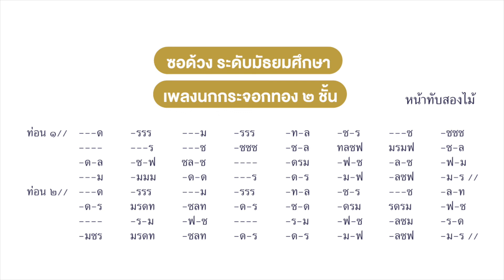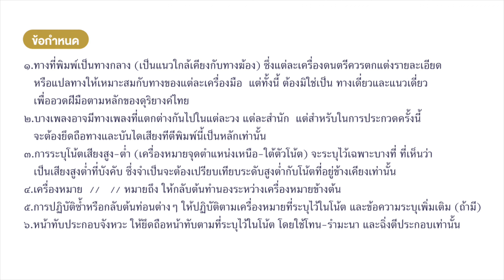เอ้ระเหยลอยชาย EP.811 / นกกระจอกทอง 2 ชั้น ซอด้วง ระดับมัธยมศึกษา รอบชิงชนะเลิศ / ศรทอง 2564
ข้อกำหนด

1.ทางที่พิมพ์เป็นทางกลาง (เป็นแนวใกล้เคียงกับทางฆ้อง) ซึ่งแต่ละเครื่องดนตรีควรตกแต่งรายละเอียด
    หรือแปลทางให้เหมาะสมกับทางของแต่ละเครื่องมือ  แต่ทั้งนี้ ต้องมิใช่เป็น ทางเดี่ยวและแนวเดี่ยว
    เพื่ออวดฝีมือตามหลักของดุริยางค์ไทย

2.บางเพลงอาจมีทางเพลงที่แตกต่างกันไปในแต่ละวง แต่ละสำนัก  แต่สำหรับในการประกวดครั้งนี้
    จะต้องยึดถือทางและบันไดเสียงที่ตีพิมพ์นี้เป็นหลักเท่านั้น

3.การระบุโน้ตเสียงสูง-ต่ำ (เครื่องหมายจุดตำแหน่งเหนือ-ใต้ตัวโน้ต) จะระบุไว้เฉพาะบางที่ ที่เห็นว่า
    เป็นเสียงสูงต่ำที่บังคับ ซึ่งจำเป็นจะต้องเปรียบเทียบระดับสูงต่ำกับโน้ตที่อยู่ข้างเคียงเท่านั้น

4.เครื่องหมาย  //   // หมายถึง ให้กลับต้นทำนองระหว่างเครื่องหมายข้างต้น

5.การปฏิบัติซ้ำหรือกลับต้นท่อนต่างๆ ให้ปฏิบัติตามเครื่องหมายที่ระบุไว้ในโน้ต และข้อความระบุเพิ่มเติม (ถ้ามี)

6.หน้าทับประกอบจังหวะ ให้ยึดถือหน้าทับตามที่ระบุไว้ในโน้ต โดยใช้โทน-รำมะนา และฉิ่งตีประกอบเท่านั้น